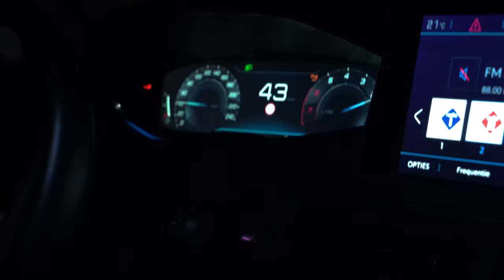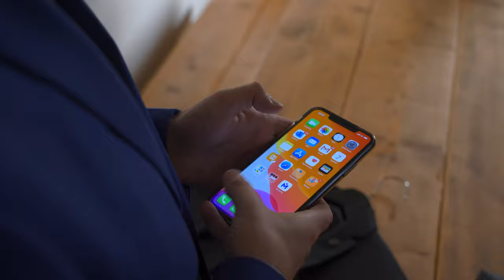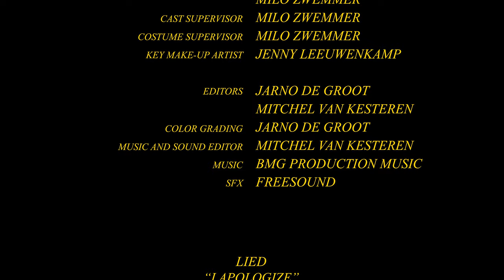SCHULD (Short Film 4K)